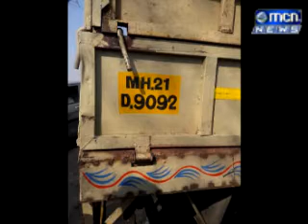MCN News शनिवारी सकाळी औरंगाबाद नाशिक महामार्गावरील मिठमिठा येथे टेम्पो व दोन दुचाकींचा सामोरा समोर